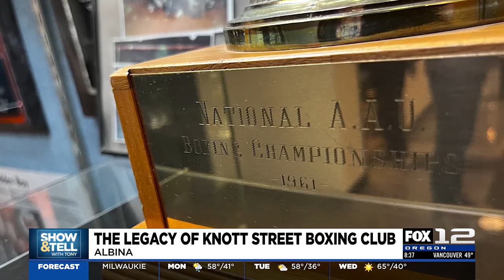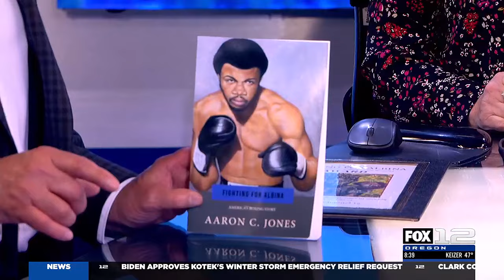Show and Tell with Tony: Knott Street Boxing Club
In this Show and Tell, Tony Martinez meets two men who have called Knott Street Boxing Club home for more than 50 years.